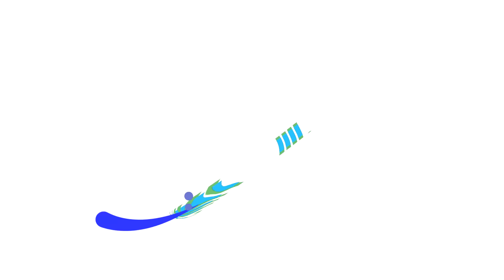Osmany Juantorena - Rio 2016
Il videoprofilo dell'attaccante azzurro, tra i convocati del CT Blengini per i Giochi Olimpici di Rio de Janeiro (statistiche aggiornate al 18 luglio 2016)